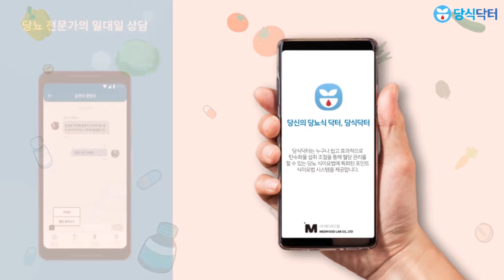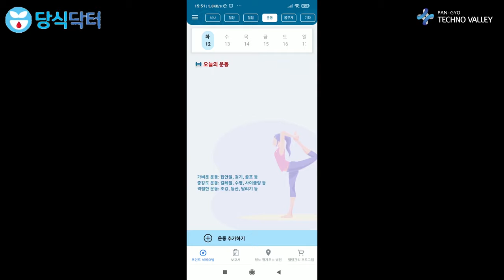MediFood Lab - Takes Care Of Your Health And Diabetes In Your Daily Life As A Healthy Way To Eat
Let's Get Started with MediFood Lab - Takes Care Of Your Health And Diabetes In Your Daily Life As A Healthy Way To Eat

Welcome back to the Pangyo Techno Valley Youtube Channel.
In this video we discuss a healthy lifestyle, Diabetes affects millions of people around the world. It can be controlled by eating right and exercising.